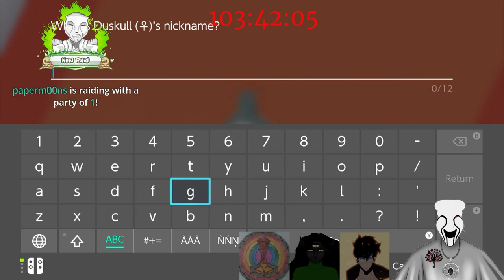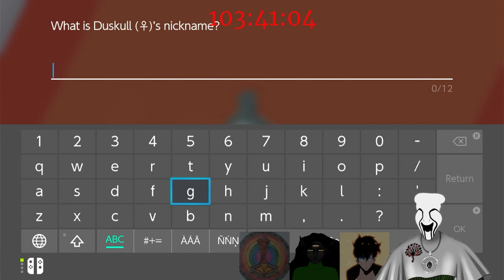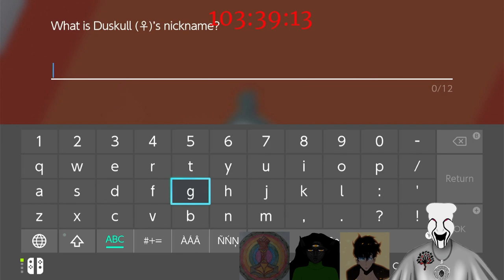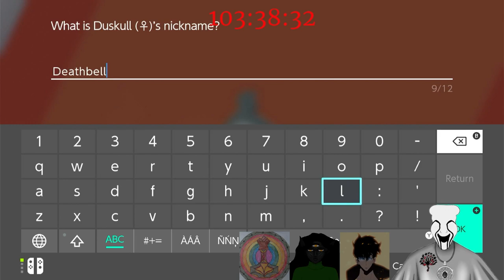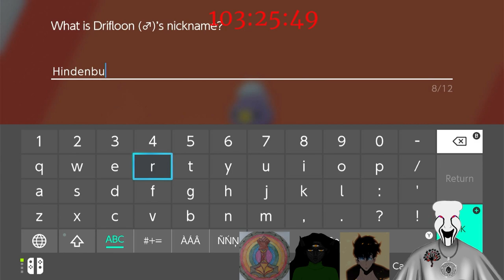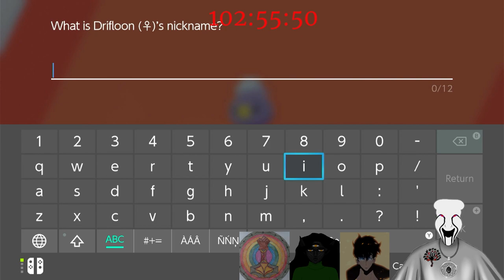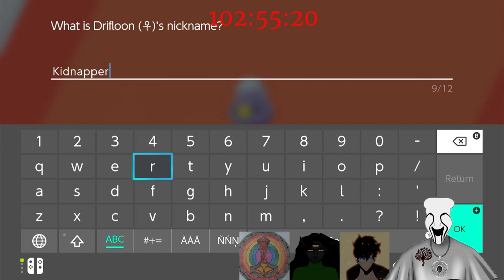SUB A THON Part 3